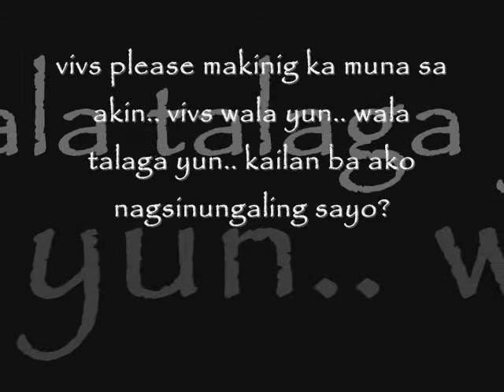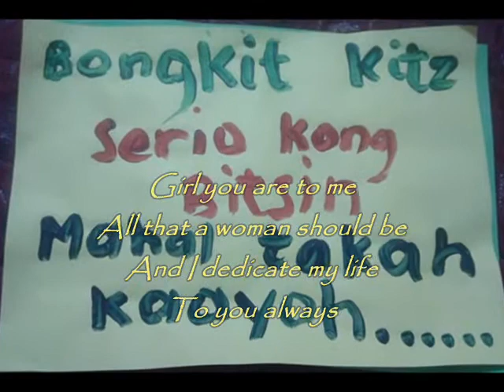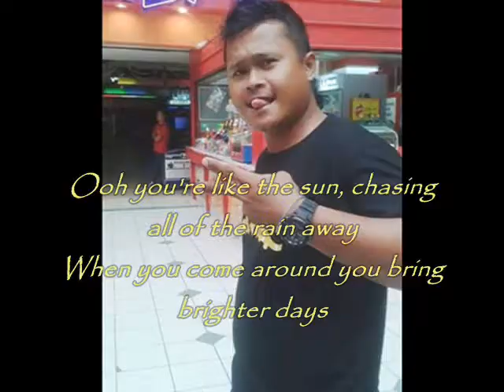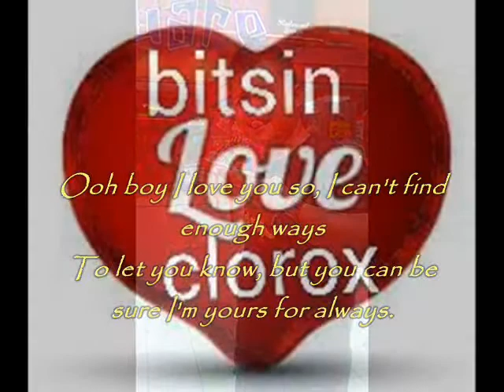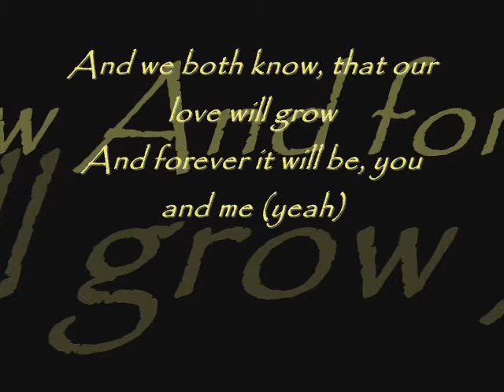bitsin and clorox love story (tsb-13)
andy gareths